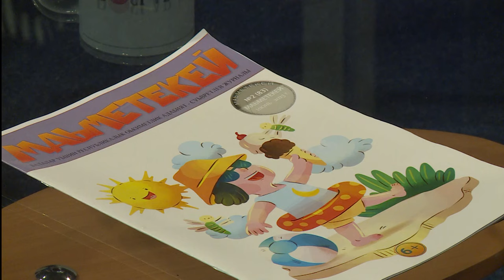"Добрый вечер, республика!" (на ногайском языке)